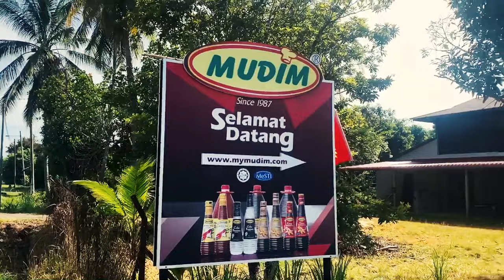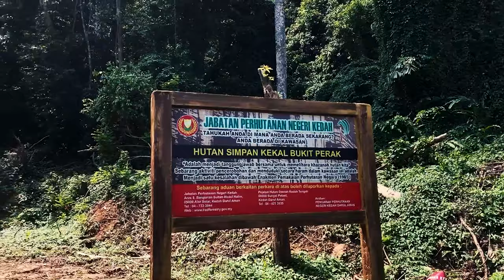My Beautiful Pendang - Mohd Fakhrul Fahmi Bin Mohd Shukri (2)